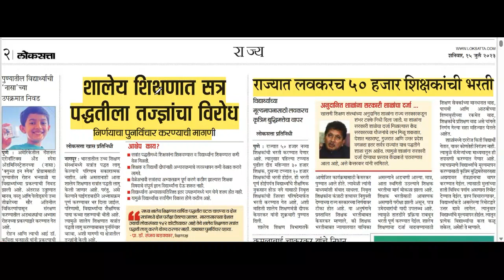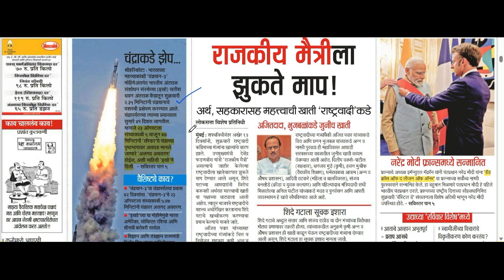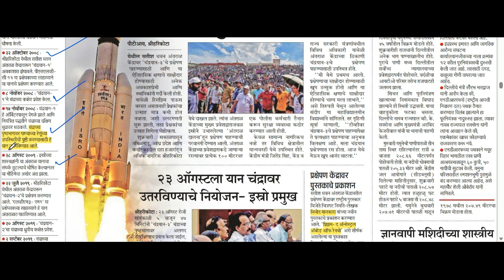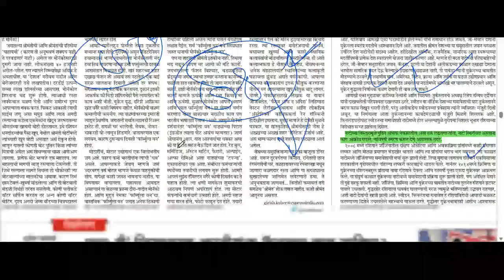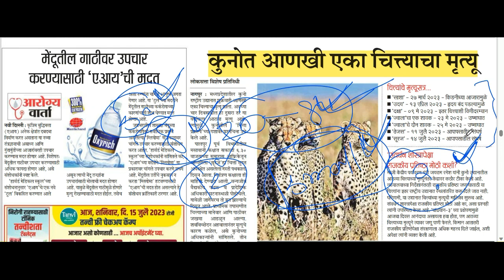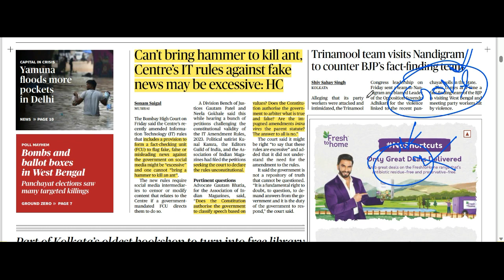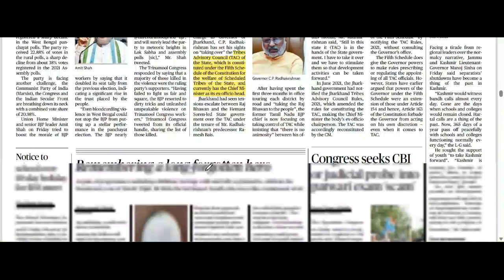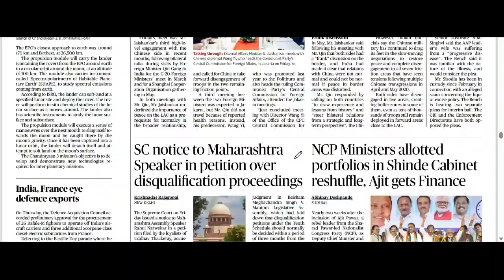Loksatta & THE HINDU Analysis Loksatta Marathi Newspaper Analysis Today 15-07-2023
chalu ghadamodi
talathi
talathi bharti
talathi english grammar
how to fill talathi exam form 2023
talathi bharti english grammar
talathi previous question paper
talathi bharti book list 2023
talathi update
talathi maths question paper
talathi salary